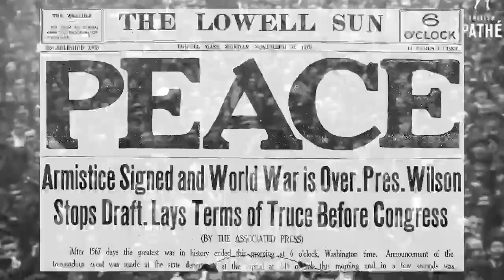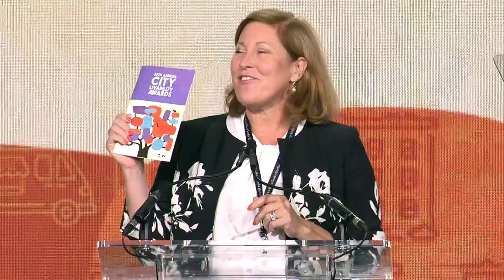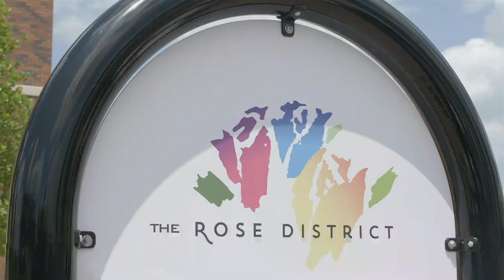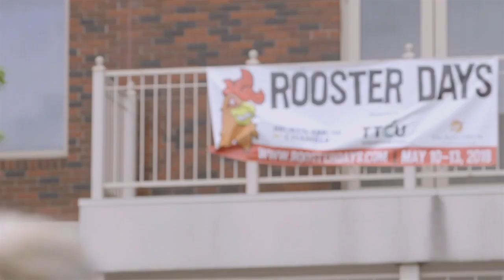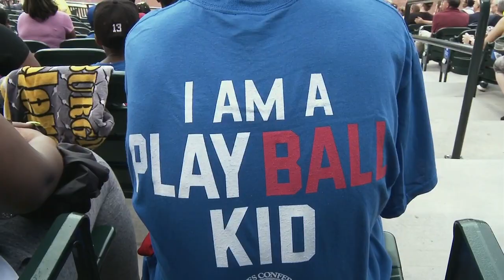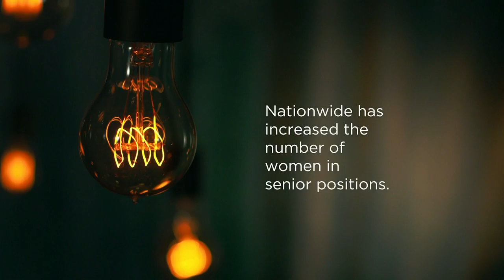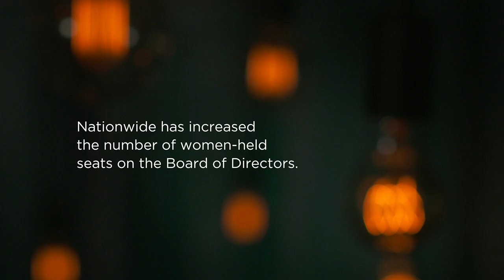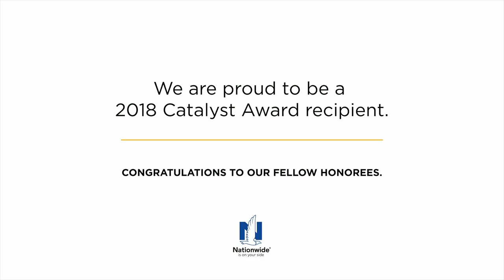86th Annual Meeting: Annual Luncheon: A Celebration of City Livability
The United States Conference of Mayors
86th Annual Meeting
June 8-11, 2018
Boston